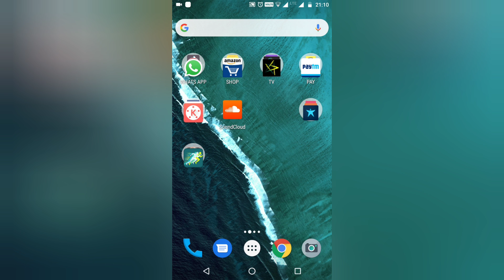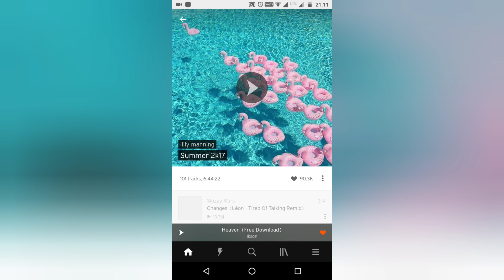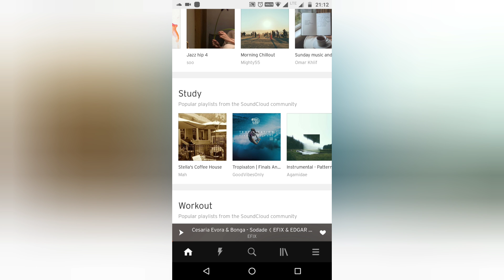SOUNDCLOUD MUSIC 🎧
Enjoy millions of the latest Android apps, games, music, movies, TV, books, magazines & more. Anytime, anywhere, across your devices.

CHECKOUT.